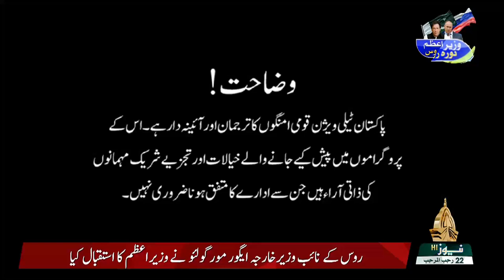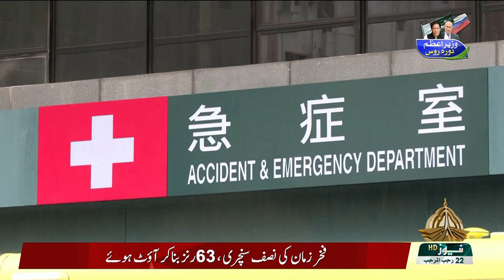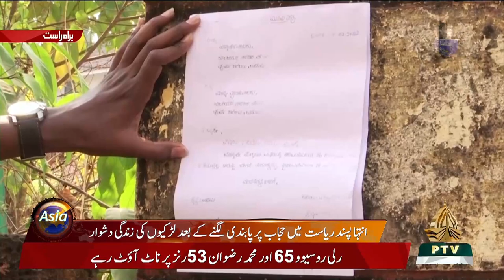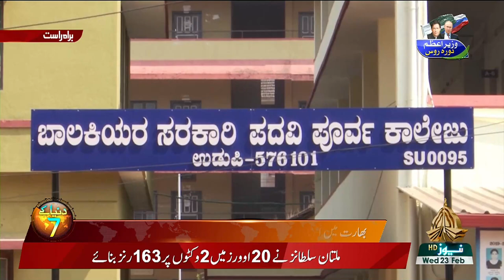DUNYA KAY 7 | 23 02 2022